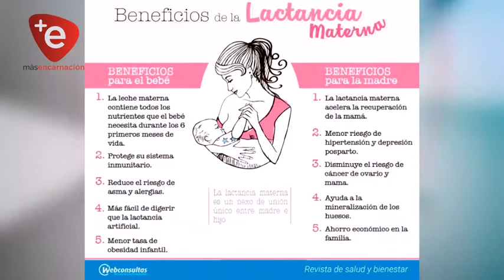LECHE MATERNA, EL MEJOR ALIMENTO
La leche materna es el mejor alimento que pueden recibir los niños, en la fecha se cierran las actividades por la Semana de la Lactancia, los profesionales recomiendan a las madres mantener este sistema de alimentación con el bebé hasta los 6 meses de manera exclusiva.